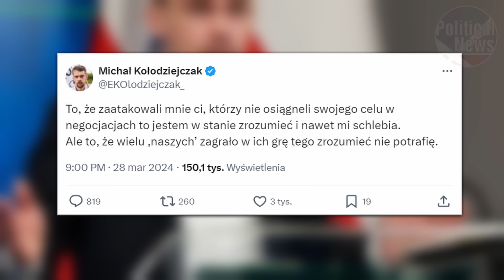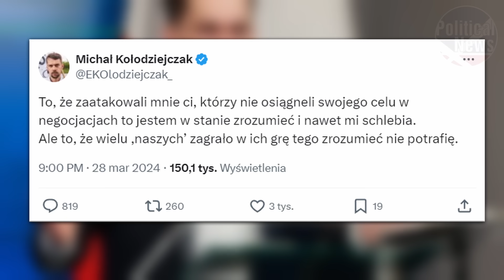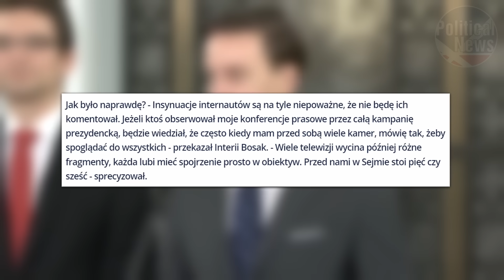NAJDZIWNIEJSZE ZACHOWANIA POLSKICH POLITYKÓW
Polityka polska najnowsze wiadomości na kanale PoliticalNews. W dzisiejszym odcinku komentujemy i omawiamy najważniejsze tematy dla was!

źródła:
sejm.gov.pl
polsatnews